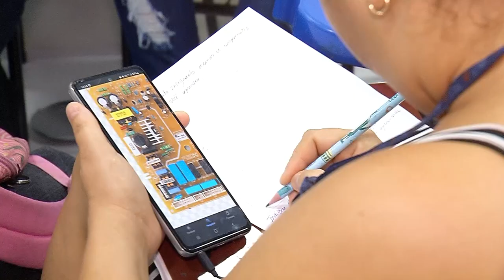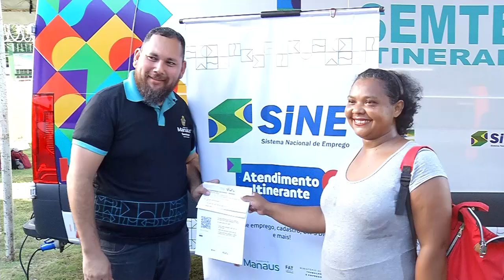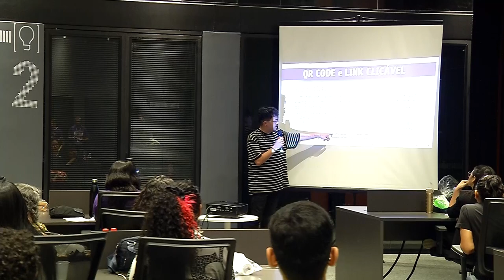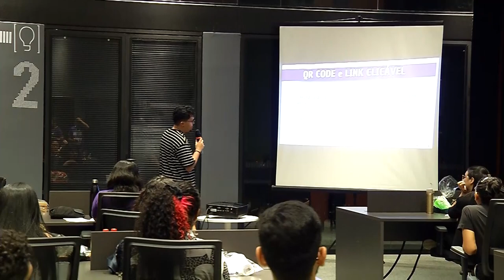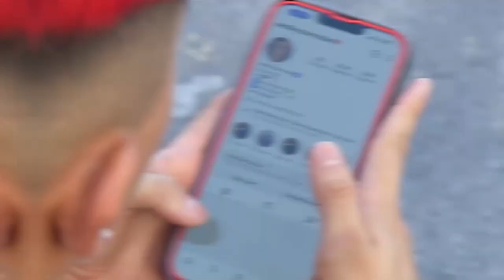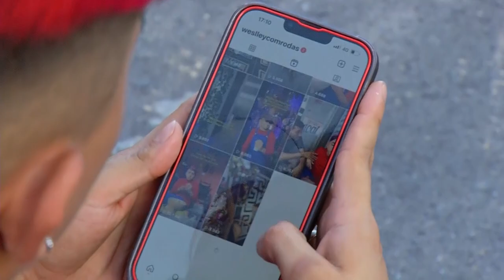MAIS OPORTUNIDADES - 21.05.2023 - EPISÓDIO 11 - 1ª TEMPORADA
FICHA TÉCNICA: Direção: Ivan Nascimento
Apresentação: Paulo Nobre
Produção: Luis Paulo
Imagem: (Rômulo Reis) TV Norte Amazonas

O programa vai ao ar todo domingo às 09h da manhã na TV Norte Amazonas, SBT - Canal 10.1 e NET/Claro 517